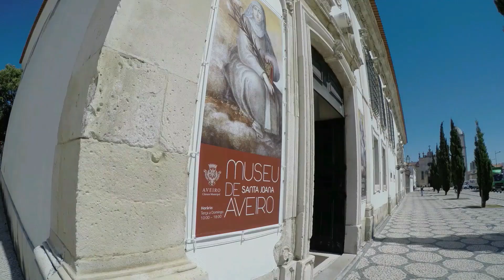Aveiro, a Veneza Portuguesa